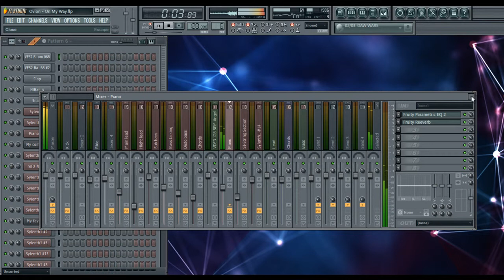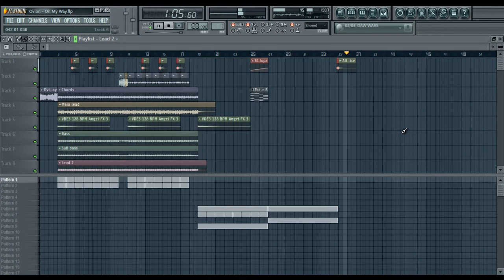Ovion - On My May ( Remake )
A remake that i did since a long time i forgot to upload it.
I could give the flp for free.